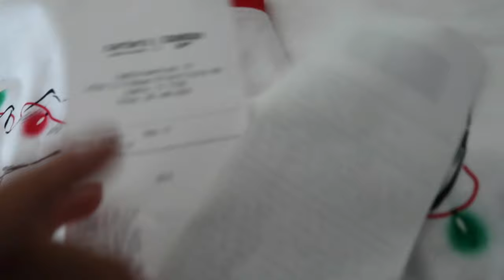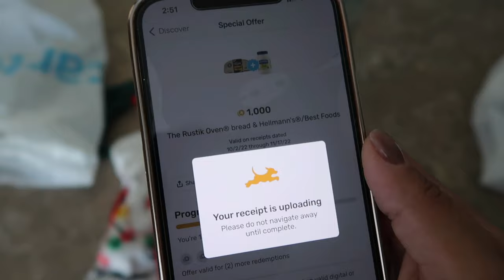RUTINA NOCTURNA COMO PAPÁS DE DOS NIÑOS 👦🏻 👩🏻+ COMPRAS PARA NAVIDAD 🎄 🎅